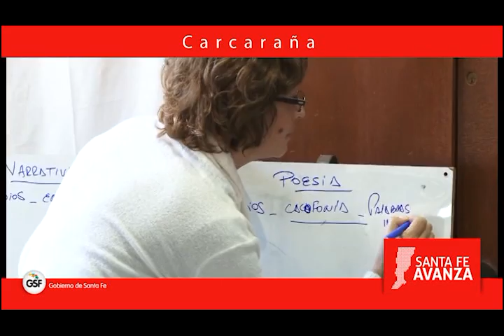CARCARAÑA - MAGALI ORELLANO DE CORREA.mp4